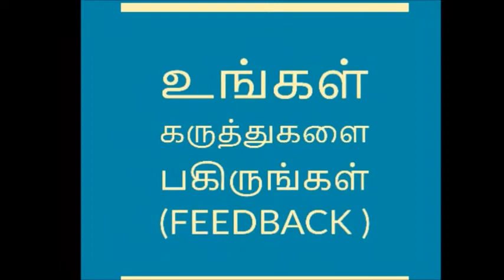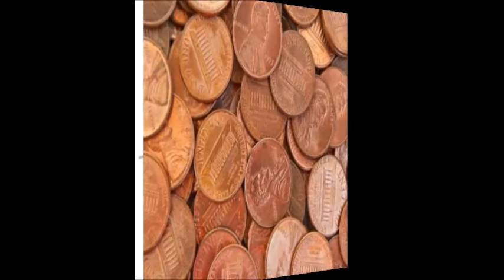கண் திருஷ்டியை போக்க சில சிறந்த எளிய யோசனைகள்